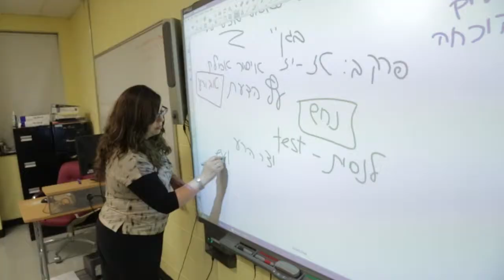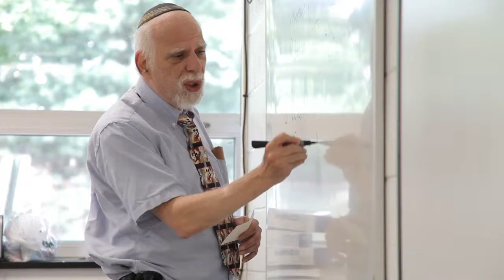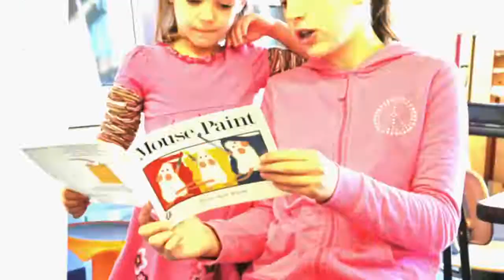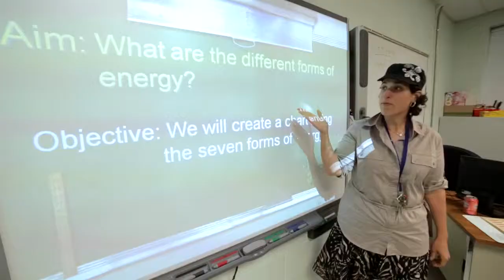YAVNEH ACADEMY 2013